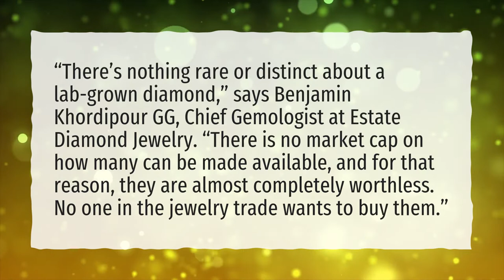Is lab created jewelry fake?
More About Are Lab Created Diamonds Real • Is lab created jewelry fake?